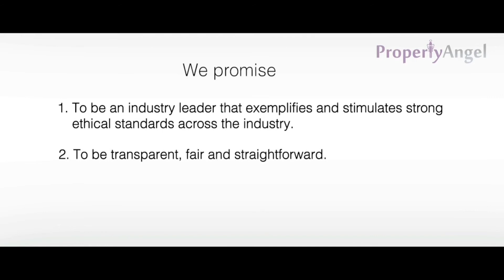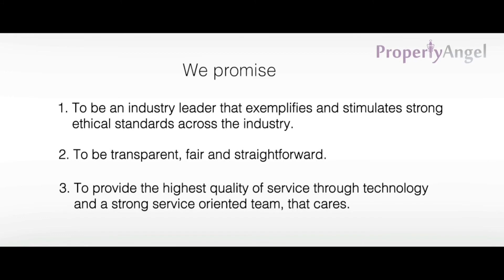3 BHK Apartment in Oceanus Vista, Off Sarjapur Rd, Kasavanahalli | Bangalore (7543)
Rent - 30875/-

Features -  1 covered car park,  1 balcony , vaastu compliant, east facing, bachelors allowed, vitrified tiles flooring
Location - Oceanus Vista, Off Sarjapur Rd, Kasavanahalli
Address -  Oceanus Vista, Off Sarjapur Rd, Kasavanahalli, Bengaluru - 560035

Benefits of renting with us:
1. SAVE MONEY - No brokerage & Reasonable Rental Rates. Our fees are paid for by the property owner, whose property we manage.
2. VERIFIED PROPERTIES - 500+ options of properties with verified ownership & video walkthroughs
3. EXPERT ASSISTANCE - Talk to a locality expert to help you shortlist. Plan your visits with our field assistant.
4. SECURE DEPOSIT - Standard rental agreement that protects tenancy rights, with no sudden hikes and/or unreasonable charges or deductions
5. HEALTH & SAFETY - Professionally cleaned and sanitized homes
6. NO-BIAS - Fair terms, dispute settlement with owner, no discrimination, no hidden terms, 100% transparency